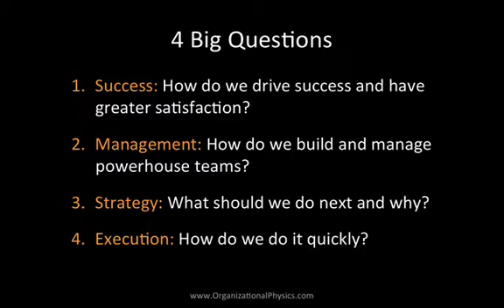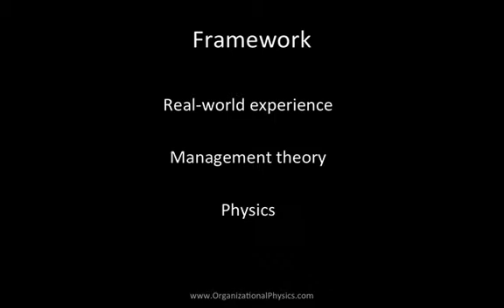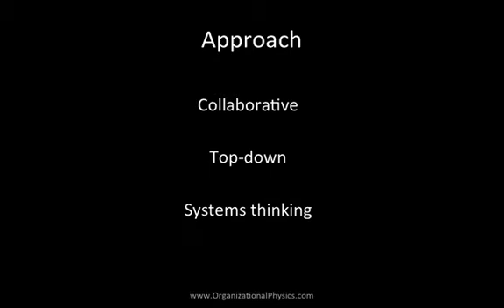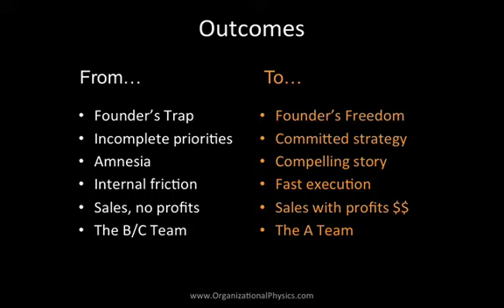Organizational Physics 101: Introduction (Part 1 of 5)